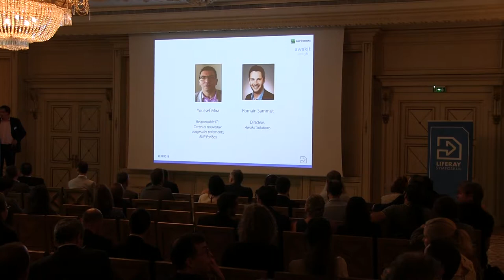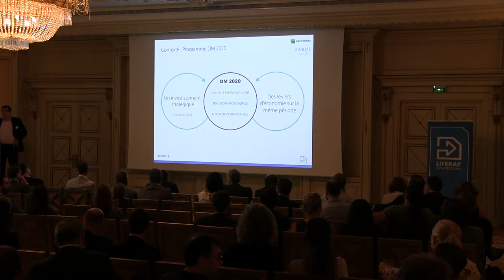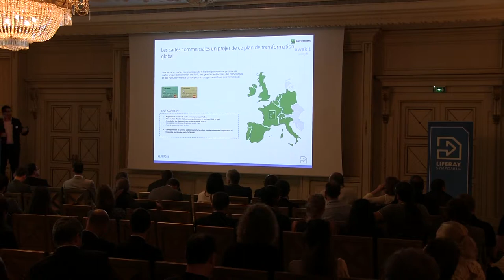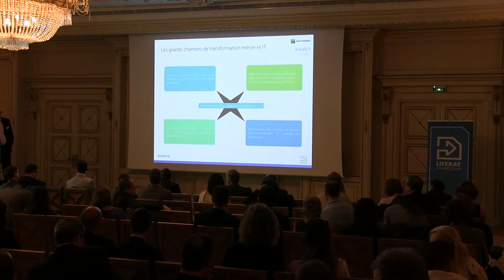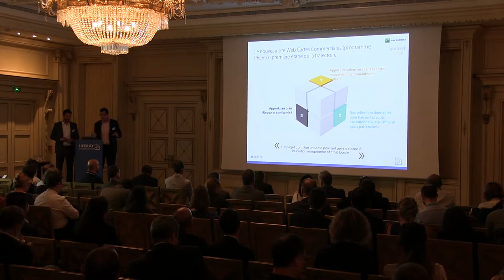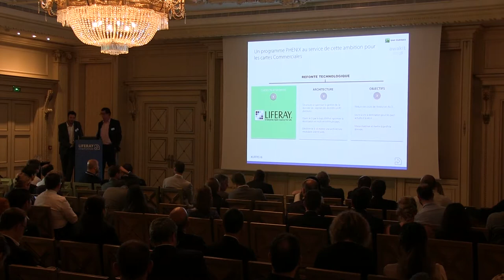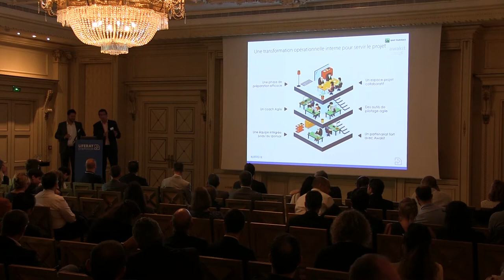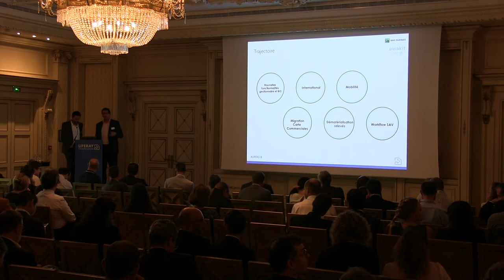BNP Paribas | La Banque de Détail Corporate réinvente sa relation client digitale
Arnaud DESLANDES, Entreprise Architecture, BNP Paribas Personal Finance

La mise en place d’un outil comme Liferay dans une organisation importante et contrainte réglementairement peut se révéler longue et difficile.

Cela passe par l’implication des équipes du marketing et de l’expérience utilisateur, de l’architecture d’entreprise, du support et socles techniques, de développement et de production.

Nous verrons dans cette présentation comment BNP Paribas Personal Finance a mis en place une « pratique » Liferay transverse à l’entreprise, passant d’un incubateur regroupant architecture, socle et projets à un déploiement sur de multiples métiers et géographies.

Nous aborderons aussi les problématiques de gouvernance associées, les bonnes pratiques… et les autres.